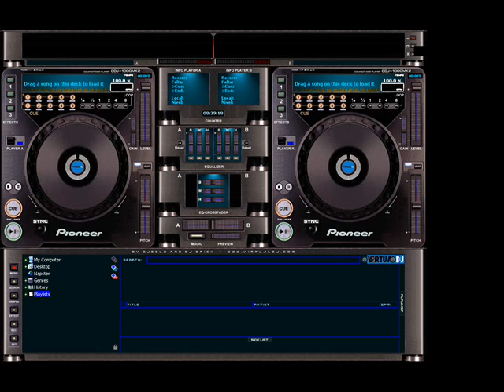my song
this is a personal creation, plz escuse the little flaws and sound bugs. it's from the software